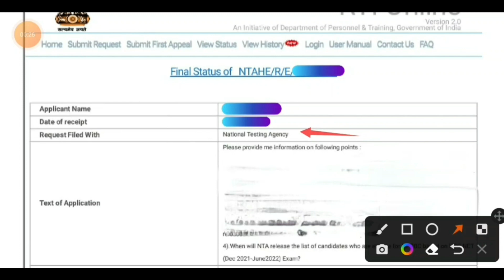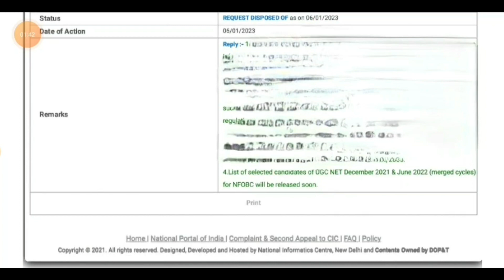NTA will soon release NFOBC & NFSC Selected List for Dec 2021 & June 2022 Merged Session.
NTA Will Soon Release NFOBC & NFSC Selected Candidate List for Dec 2021 & June 2022 Merged Session. NTA gave this information in reply to a RTI application.

IBPS so law officer ,Prosecuting Officer ,Govt law Jobs 2022, law career, jobs
freshers, govt legal jobs, govt llb jobs, legal jobs in delhi, legal jobs in mumbai, Upcoming Legal Vacancies, JLO vacancy, allindia bar examination kya hota hai, all india bar
examination dates 2022, all india bar examination preparation, all india bar examination question paper, rjs, djs, rpsc, EWS Reservation, OBC Reservation, SC Reservation, ST Reservation, Reservation, Quota, Merit List, Prelims, Mains, Interview, Selection, Government Job.